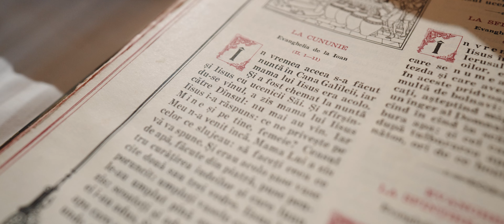Nicoleta & Alexandru - Wedding teaser